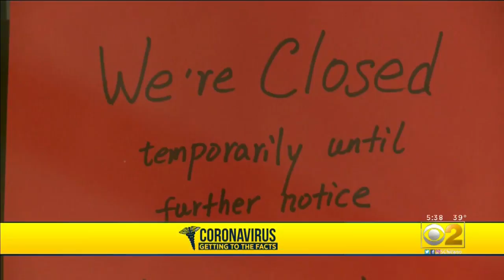Health Experts Urge People To Practice Social Distancing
U.S. health experts are warning coronavirus numbers will go up, but are calling on Americans to keep their distance from each other. CBS News' Nikole Killion has more details from The White House.